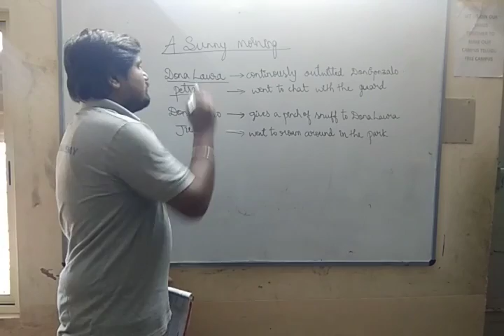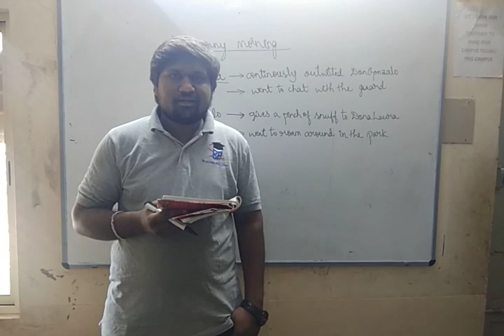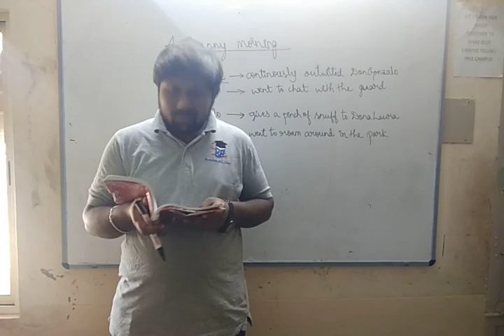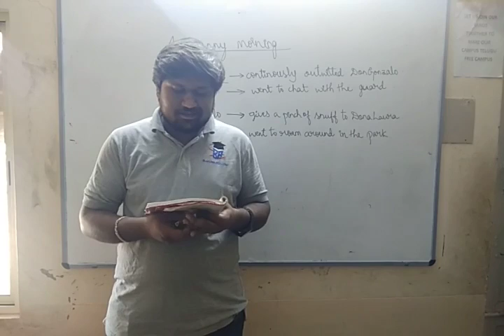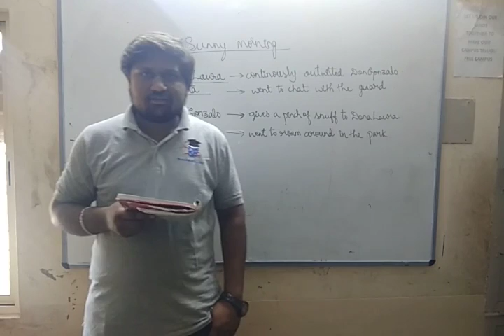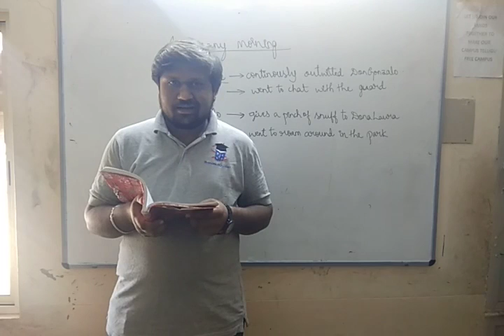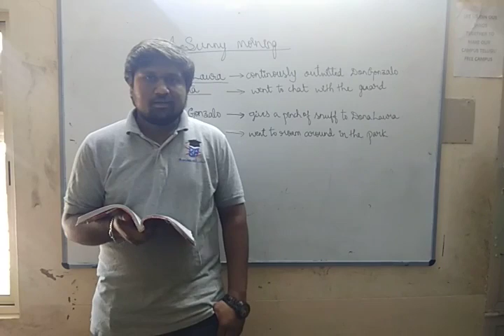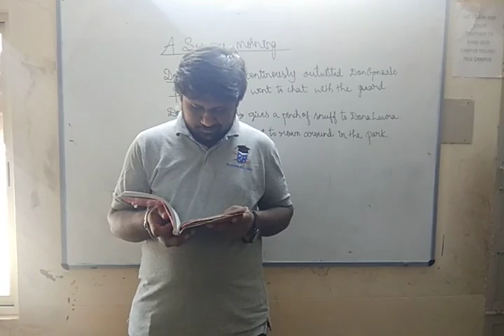01-08-2020 English class 22 A Sunny Morning